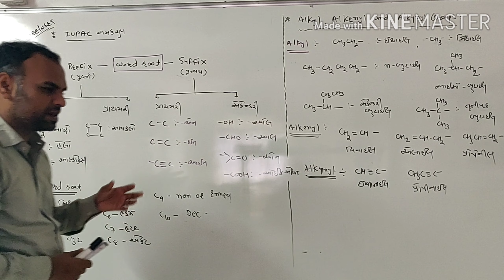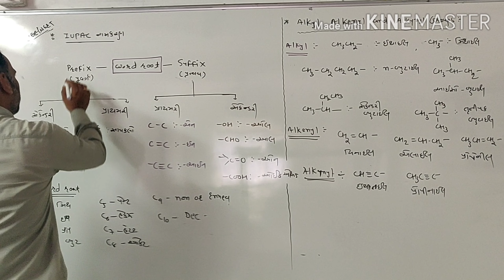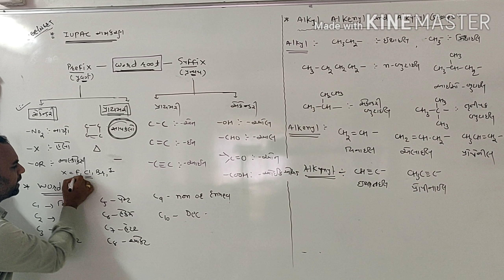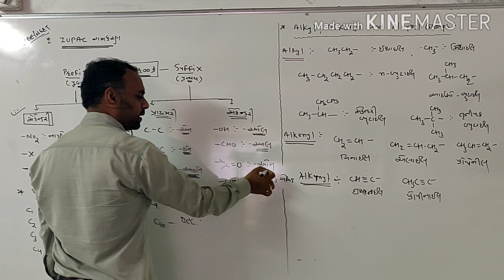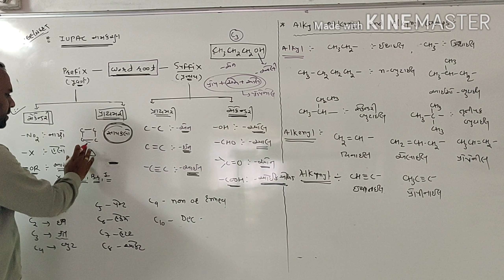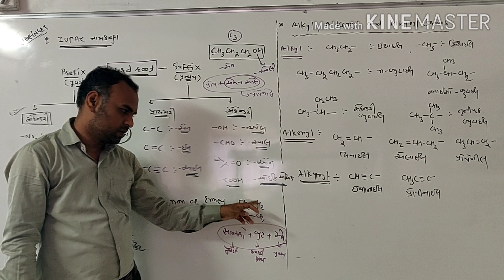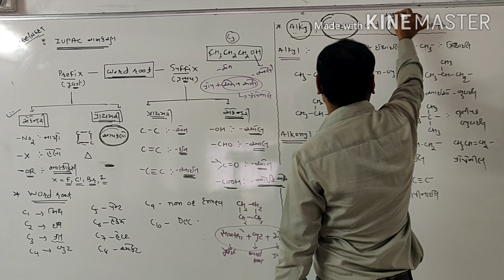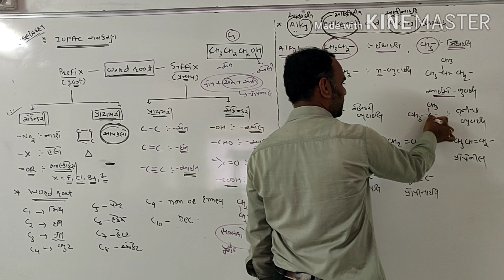11th Sci, Green Chemistry